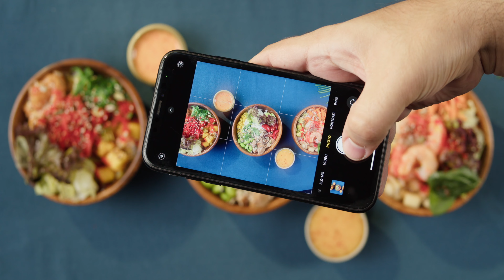Trendy vs Relevant The Phgotography Social Media Debate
Today, we're going to talk about a fascinating topic that's been buzzing around the photography community: the age-old debate of "Trendy" vs. "Relevant" in the realm of social media. This video was inspired by @benharveyphotography 's video entitled Staying RELEVANT which can be found
I suggest you watch Ben's video after watching mine. He really touched how I feel about following trends! Thank you Ben for making such an inspiring video!!!

Trends come and go, but jumping on the latest photographic trend can definitely give your feed a boost. Whether it's experimenting with funky filters, dramatic editing techniques, or even unique camera angles, embracing trends can attract attention and potentially gain you a larger following.

I have an all new respect for YouTubers and how much work actually goes into making these videos.

Please head on over to your favorite platform and FOLLOW ME on there as well. I post all my photos on them.